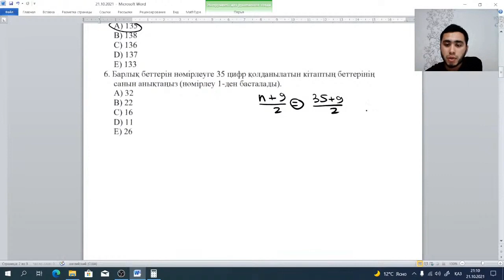Барлық беттерін нөмірлеуге 35 цифр қолданылатын кітаптың беттерінің саны